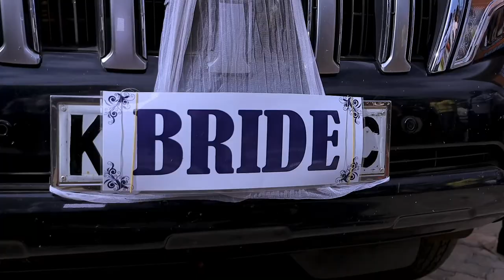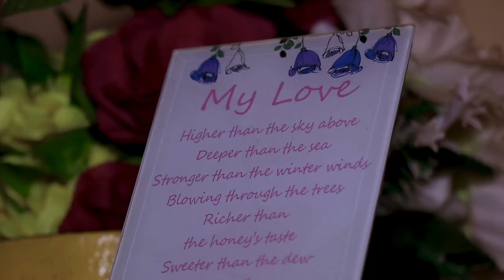Hildah & Eric wedding trailer: 14.05.2022#kenya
wedding photography/videography